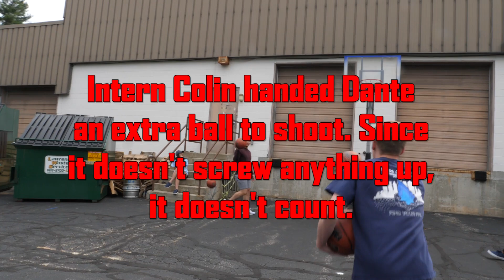3 Point Contest - Lumberlend Hoops - Day 2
Welcome to the first ever Lumberlend Hoops League of Summer 2021. Each week we will be playing different games and eventually a 3 v 3 pick up basketball tournament. The first event of the Lumberlend Hoops League is the 3 Point Competition. Day 2 Competitors are: Joey, AJ, Harry, Russell, and Dante.